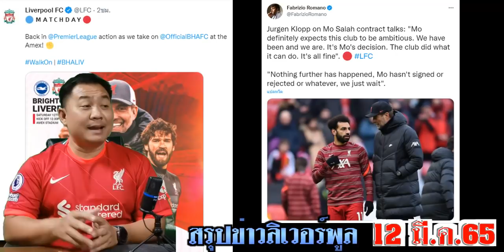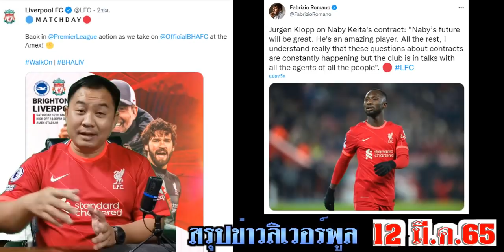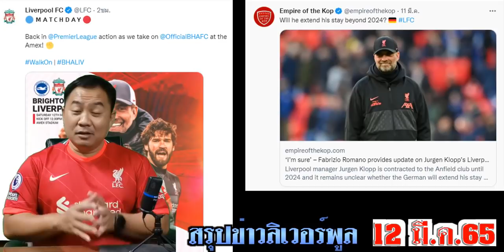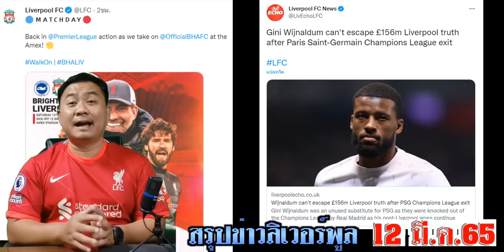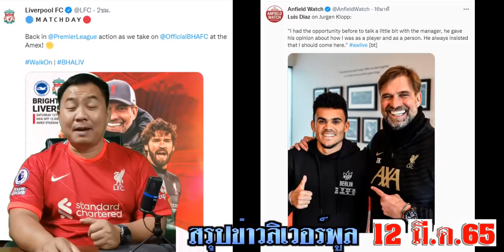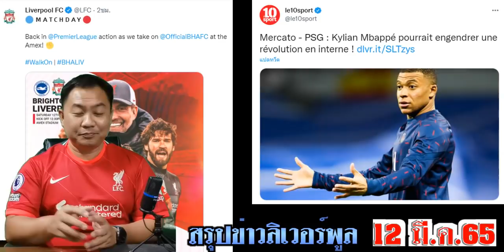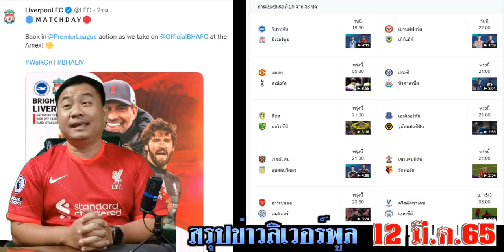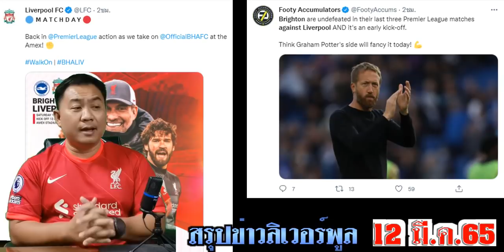สรุปข่าวลิเวอร์พูล ล่าสุด 12 มี.ค. 65 เวลา 17.35 น. - โรมาโน่เผย?(คล็อปป์) สัญญาซาลาห์(รอ) 11ตัวจริง